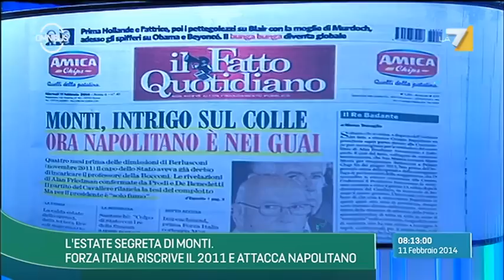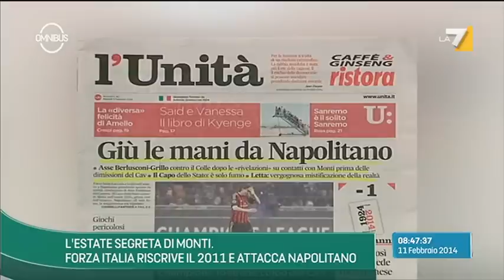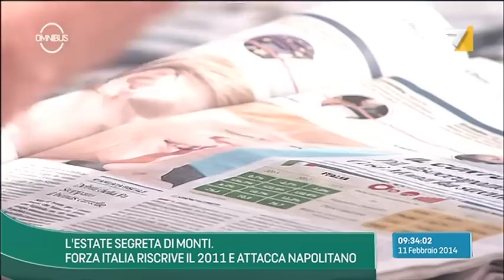Omnibus - Il dibattito del 11/02/2014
L'estate segreta di Monti. Forza Italia riscrive il 2011 e attacca Napolitano

Alessandra Sardoni ospita in studio Mario Monti (ex Presidente del Consiglio), Roberto Giachetti (Pd), Augusto Minzolini (Forza Italia), Alan Friedman (giornalista e scrittore), Paolo Franchi (Corriere della Sera), Federico Fubini (la Repubblica)